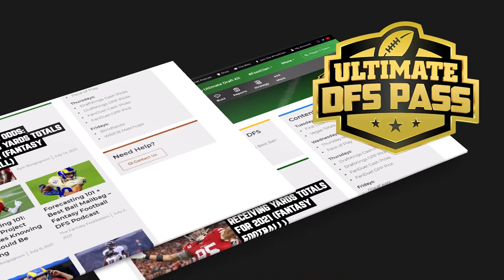Fantasy Football 2021 - Mid-Round Madness + Camp Hype, Bear Toes - Ep. 1082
The Fantasy Footballers are back with a new episode! On today’s fantasy football podcast, Andy, Mike, and Jason each highlight two players they are targeting in the middle rounds of fantasy drafts! Plus find out if we’re hopping on the training camp hype train during “Where There’s Smoke, There’s Fire!” Manage your redraft, keeper, and dynasty fantasy football teams with the #1 fantasy football podcast. -- Fantasy Football Podcast for August 3rd, 2021.

(06:40) - Where There’s Smoke, There’s Fire
(07:00) - Melvin Gordon
(11:05) - Terrace Marshall
(14:25) - A.J. Green
(19:45) - NFL News
(28:10) - Mid-Round Madness
(28:20) - Deebo Samuel
(31:50) - Robby Anderson
(37:05) - Tyler Lockett
(42:40) - Will Fuller
(46:30) - Travis Etienne
(53:10) - Damien Harris